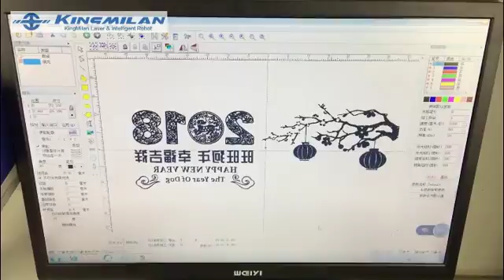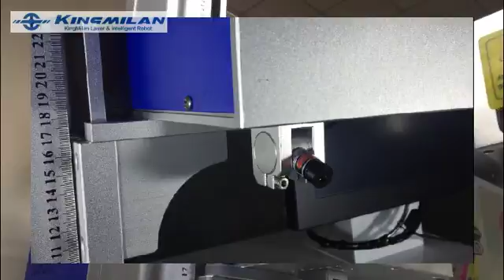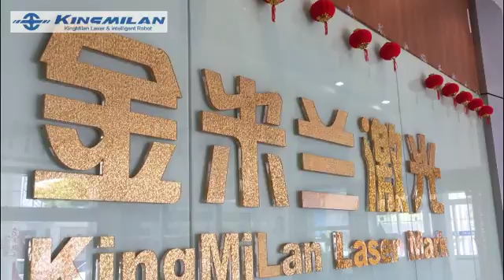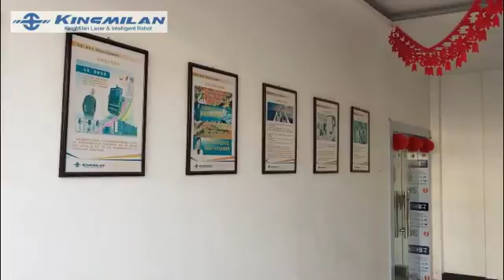MirrorLaser 112 20180225